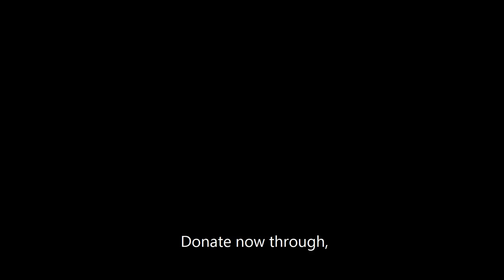Support the People's March 4EU (Donate Now)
Since the election, more and more people are changing their tune on Brexit. Even those that previously campaigned for it are ready to admit that this is not what they hoped for.

MPs are ready to stand and fight against the threat Brexit is posing to our futures. But they need to hear the public's support loudly behind them to boost their resistance to Brexit.  With our support, they will fight for common sense in Parliament. Now is the time for each of us to be that change.

Will you stand and be counted? Can you help fund the biggest march the country has seen?

How will you help to send the Message to parliament this autumn that this country no longer supports the conservatives' suicide mission?